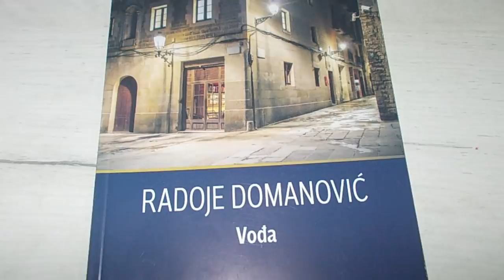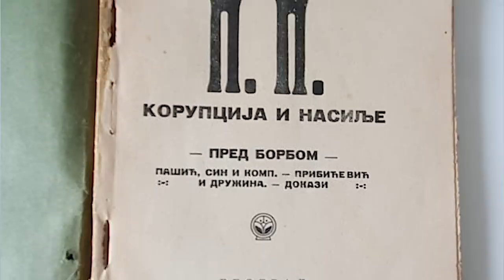Nikola Pašić: zloupotreba službenog položaja kao biznis model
Od siromašnog dečaka do bogatog političara. Kako je nastao i ko je osmislio najbolji sistem za brzo bogaćenje - srpsku politiku. Perpetuum mobile koji odoleva vremenu i uspešno radi i danas. Epizoda koja će mnoge iznenaditi.
NIkola Pašić je otac današnje partokratske države i sistema gde se korupcijom isisavaju pare a na važna mesta dovode poslušnici i igrači za "tim".